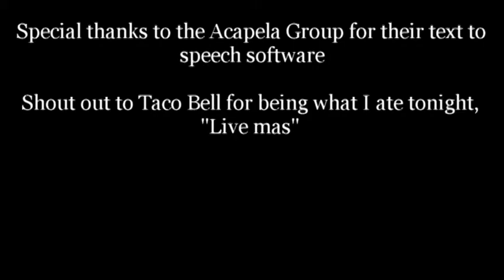The Hitmen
Two Hitmen for hire make a life changing decision.